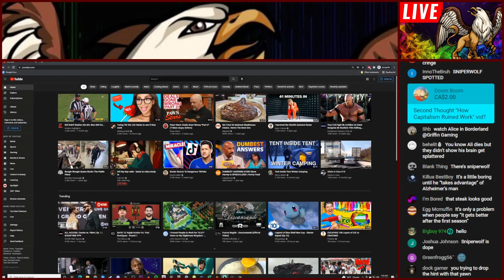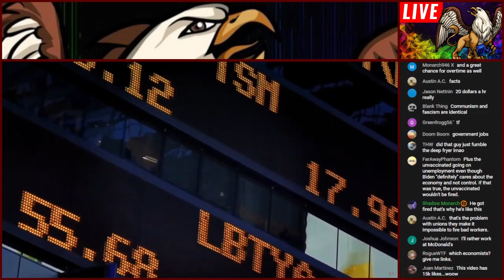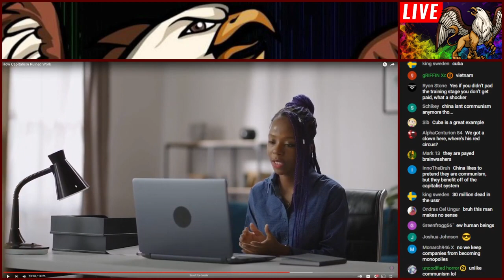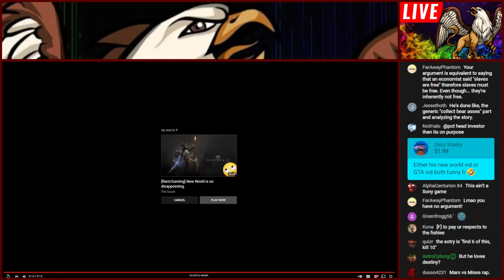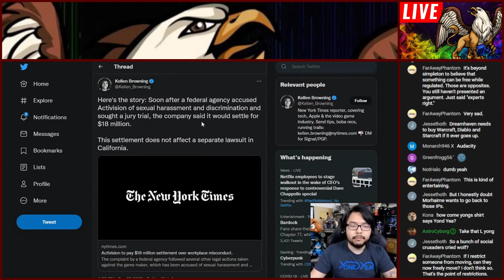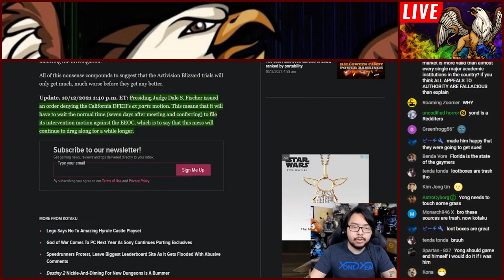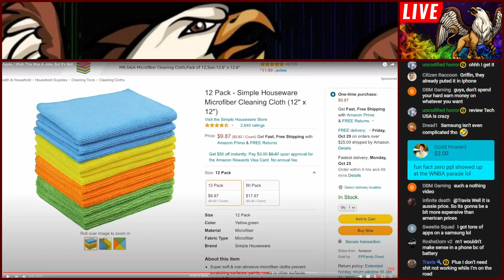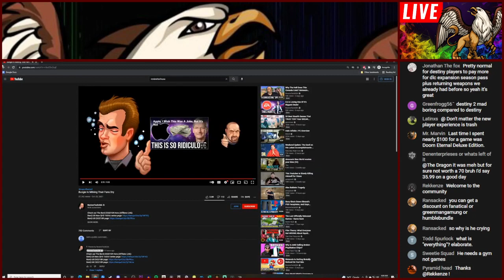Second Thought / Yong Yea /ReviewTechUSA